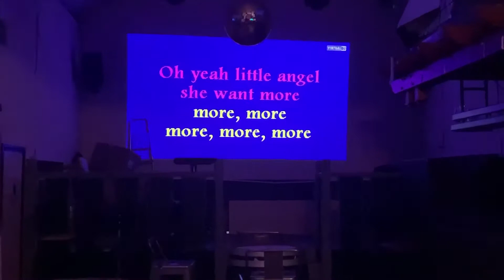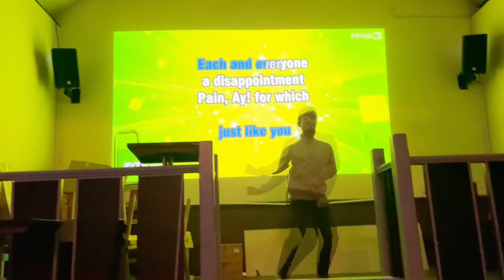Peter Ponders | Pubs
It's a little known fact that alcohol can actually be dangerous. Peter Ponders Pubs by diving into the harsh world of alcoholism to uncover the truth. In this mature take on such a sensitive subject area, Peter submerges himself firsthand into the side effects alcohol can have, while still managing to remain tactful and graceful like the true journalistic professional he is.